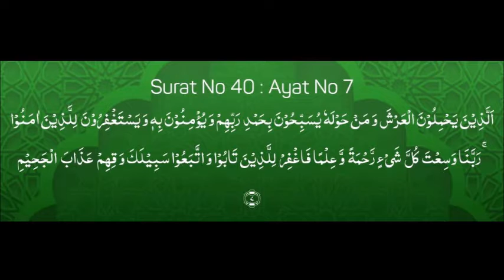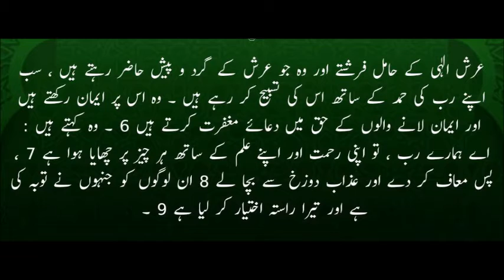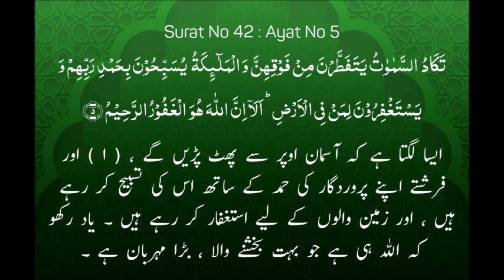4 selected ayat about maghfirat of believers - Qari Muhammed Abdul Mannan HYd, India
4 Seleced Ayats about maghfirat of believers - Qari Muhammed Abdul Mannan, Khateeb Masjid Hibatul Jabbar, Hyderabad, India